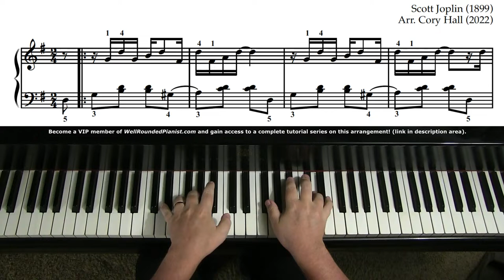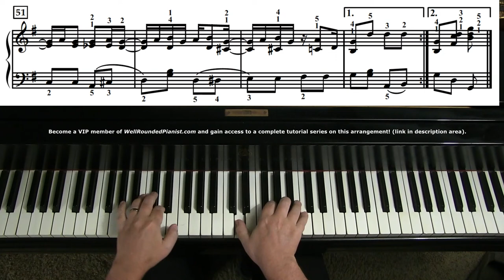Maple Leaf Rag (Easy Version, Grade 4) by Scott Joplin (arr. Hall)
This is my own easy version arrangement of "Maple Leaf Rag".

ABOUT BACHSCHOLAR®: The BachScholar® YouTube channel was established in 2008 by pianist and teacher, Dr. Cory Hall. BachScholar Publishing was established in 2012, whose main mission is to provide books and resources for pianists, students, and teachers. Around this time (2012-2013), Cory began teaching piano full-time worldwide via Skype. "The Well-Rounded Pianist" subscription piano learning website was established in 2017. It is one of the largest piano learning websites in the world with new content uploaded weekly and over 1000 videos alone dedicated to Cory's best-selling book, "Sight-Reading & Harmony". Some of BachScholar's main links are listed below, which you are invited to explore!